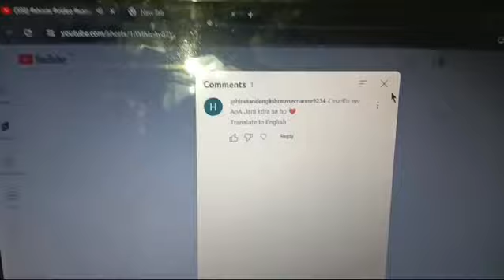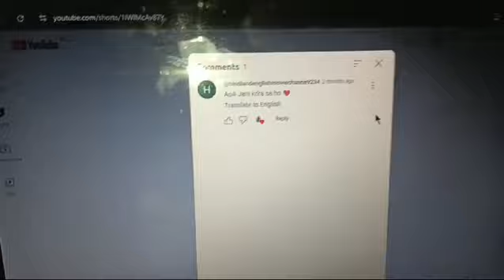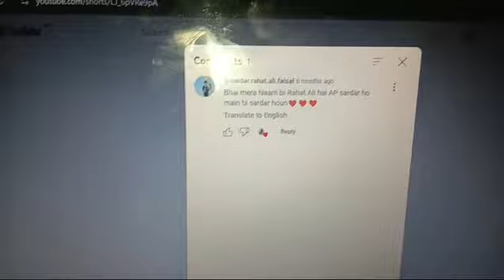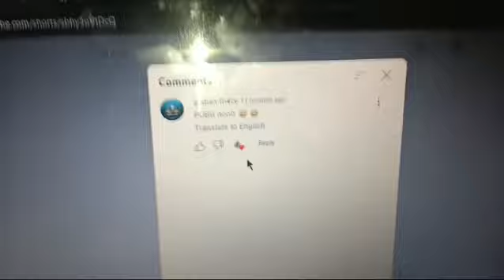QNA Video haters reply [ Rahat Gaming And Vlog ]